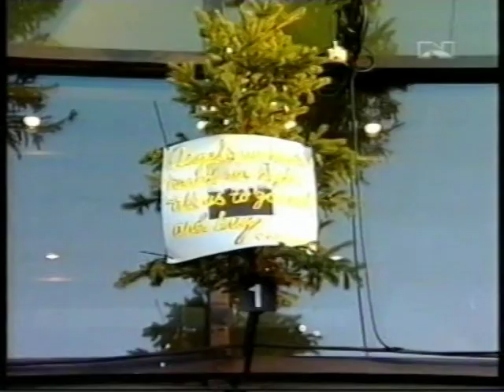Christmas Tree Calendar, 2002, on TVNorge & ABTV.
Christmas tree calendar 2002 shown on TVNorge and ABTV.
The Culture Agency Mesén invited 6 artists to decorate 4 trees each, at the front wall of Oslo City Central Station, from 1st Dec. til 24th Dec( which we celebrate here in Norway)
Starting off the trees was Magne Furuholmen ("Mags" from the pop group A-ha) and he decorated his tree with real paper money notes in origami shapes. To read more details of that, check out Louise Nippierd's Facebook Page:

I decorated my trees by wrapping them up in aluminium, thereby creating different shapes and also as a reminder of the western worlds crazy money spending & eating orgy, whilst so many people in the world starve.